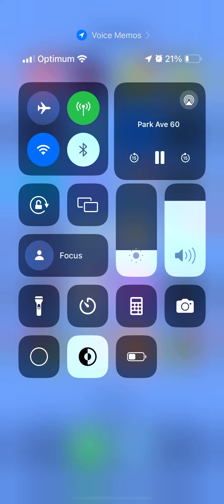November 13, 2024